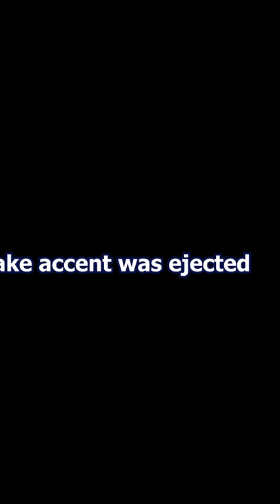Love Island IMPOSTOR Is Caught😲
Love Island 2022 But Theres An Impostor 😲
Davide & Gemma Owen Vs Michael Owen 🥊
Davide had his pick of the girls, but he can only choose one. Watch to see who he's taken from the arms of another boy...